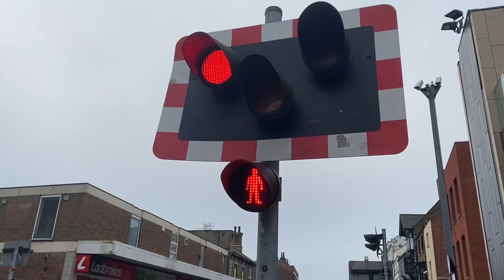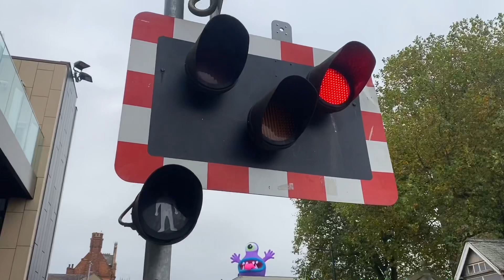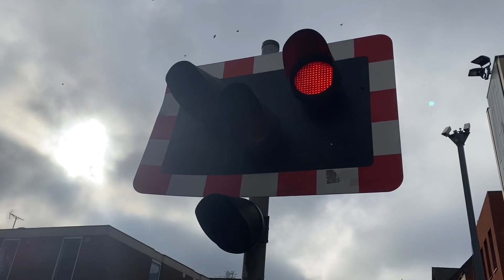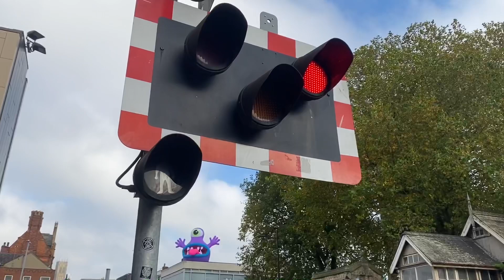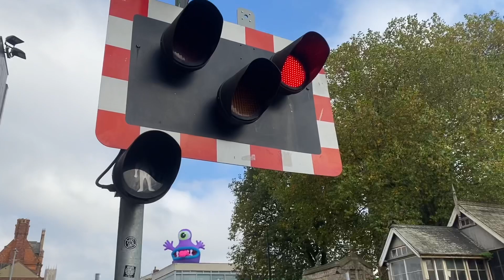🎃Halloween With Lc Trains Day 10: *Alarm cuts out* Lincoln High Street Level Crossing (24/10/24)🎃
This Video Is Copyright Of Lc ©️

Recording Location :
Lincoln High Street
Lincoln
Lincolnshire
LN5 7DQ

Level Crossing Information :
Crossing Type : MCB-CCTV
Trackside Information : SPD3 82 miles 59 chains
Line Speed : 35/40mph

I use these websites to find the trains :
RealTimeTrains
OpenTrainTimes
Traksy

X : Lc Trains
Roblox : Lc_Trains